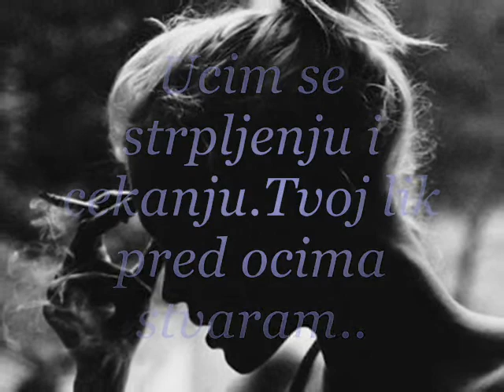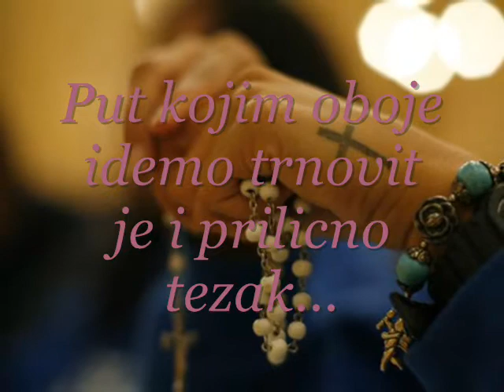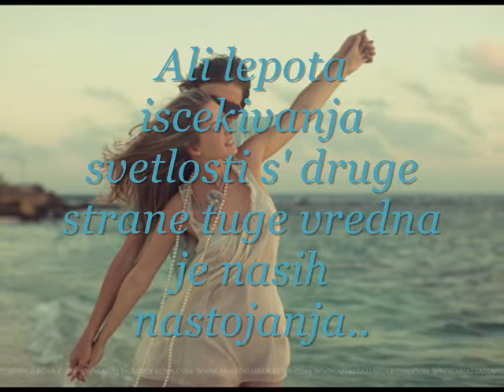If you are a bird i'm a bird . By Andjela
Moja omiljena pesma,postavila sam neke slike i text...Bilo mi je dosadnoo xD Clara Schumann (Andjela Milic) :)